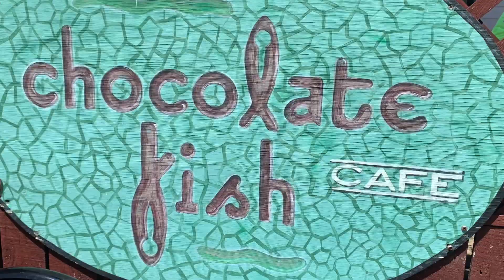eBikes Around the Bays - Jan 2022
Mike and I hired eBikes from the waterfront in Wellington. Bike hire of $70 for four hours from Switched On Bikes. We biked around the Miramar peninsular. A 35 km loop. So enjoyed the day. It was spectacular.